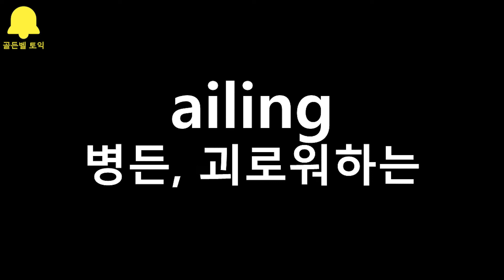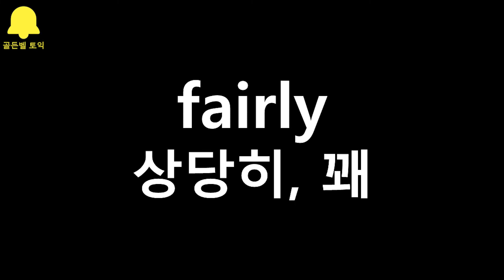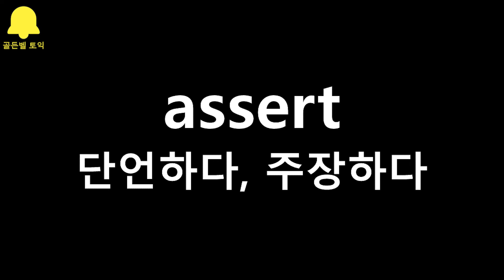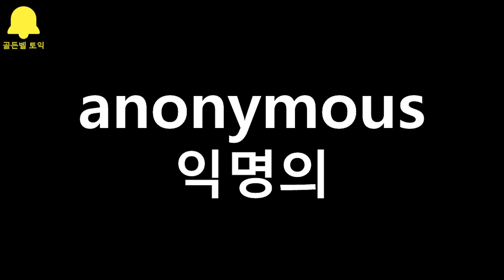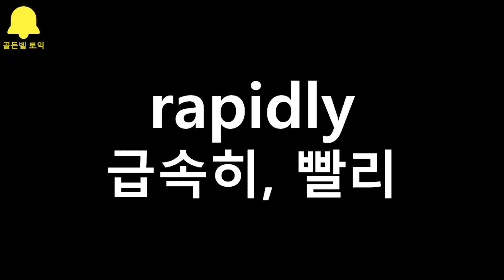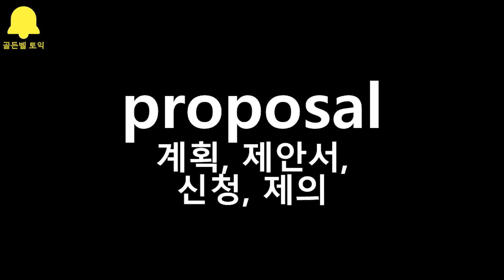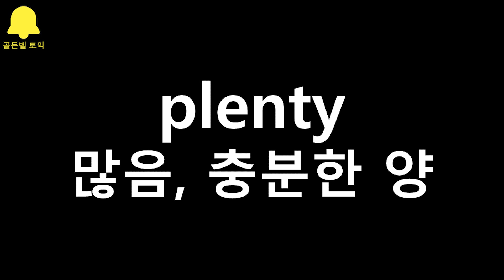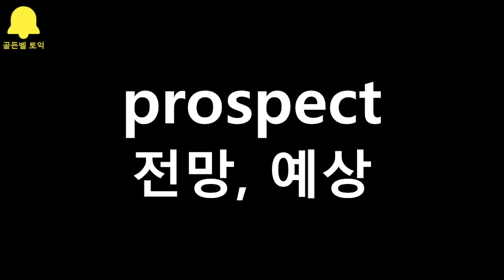토익영단어 반복듣기, 정답이 되는 영단어Test5-1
Hello~👋
인천 송도 골든벨 토익의 '정답이 되는 영단어' 반복듣기 영상입니다.
본문은 Test5-part1입니다.

😎이제부터는 골든벨 토익과 함께 토익 목표 달성!😎